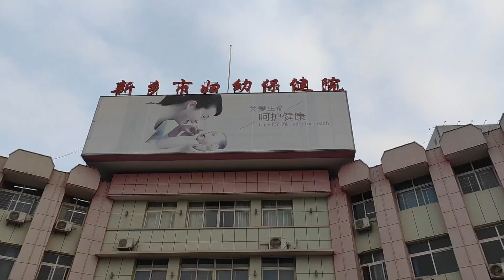老公情人節忘記送媳婦禮物，結果被媳婦打進醫院，看完笑得人肚疼【马桶的逗比狗生】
大家好，這裡是萌寵頻道馬桶的逗比狗生~
萌蠢可愛的二哈馬桶~
每天都與主人發生著有趣的事情~
每天馬桶都會上傳新的爆笑視頻

萌寵 哈士奇 搞笑視頻 "我們承諾在影片製作過程中不會對動物進行任何傷害或不適的行為。"